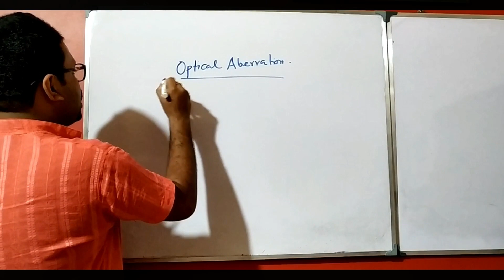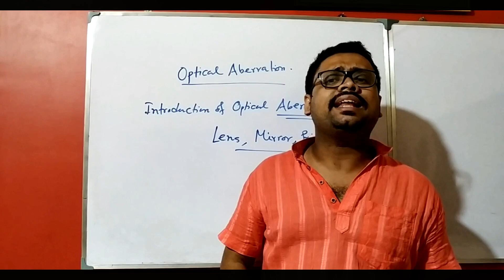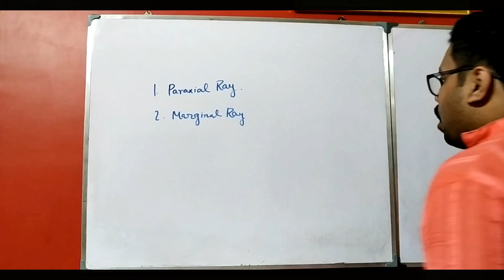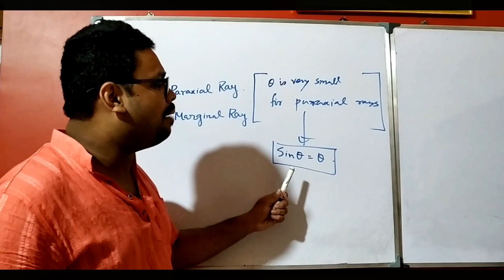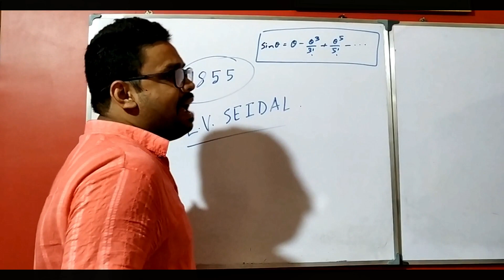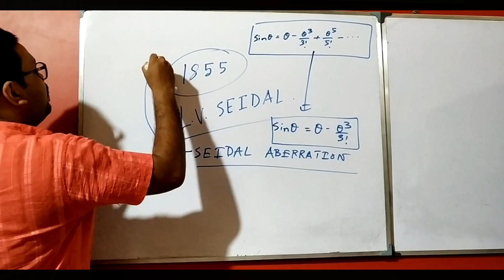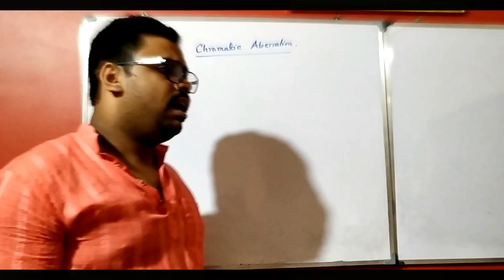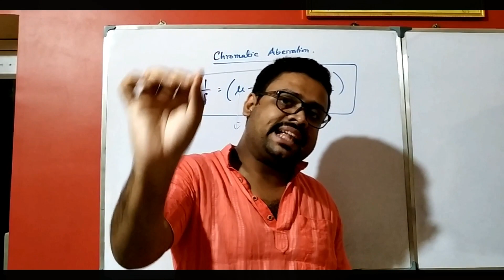Optical Aberration Introductory Lecture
I discuss about what is Aberration in optical system? Also discuss about the cause of aberration and types of aberration.
This class is helpful for my U.G students.
This class may be helpful for higher-secondary students for additional knowledge to prepare for JEE(Advance), NEET etc.
Also helpful for IIT JAM, JEST preparatory students.